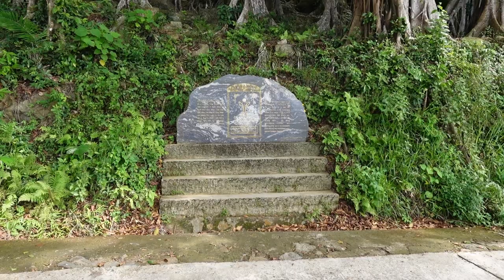Learn Real Russian | Motorbike trip in Vietnam Pt.1 | Level A2 | Slow Russian with Sergey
Embark on a linguistic journey with me as I share a motorbike trip adventure in Vietnam, exploring the breathtaking Son Tra peninsula near Danang.🌍

🌍 Travel Adventure Overview:This Level A2 video offers a unique opportunity to learn Russian while immersing yourself in the beauty of nature and culture.
🎓 Language Learning Experience:
Learn Russian in a real and engaging context by joining me on a motorbike trip. The slow and clear Russian narration ensures that language learners at Level A2 can follow along comfortably.
🌄 Scenic Exploration:
Experience the awe-inspiring landscapes of mountains, beaches, and cliffs as my wife and I explore the picturesque Son Tra peninsula. Discover the beauty of nature while expanding your Russian vocabulary.
🌳 Cultural Highlights:
Journey with us as we visit an 800-year-old Banyan tree and an old French lighthouse, unraveling the historical and cultural richness of the Son Tra peninsula.
🔍 Key Features:
* Level A2 Learning: Tailored for A2-level learners, providing accessible language input.
* Real-Life Exploration: Learn Russian by witnessing real adventures and engaging with practical vocabulary.
* Slow Russian: Deliberate pacing ensures comprehension, making it an ideal learning experience.
* Cultural Immersion: Immerse yourself in the cultural and natural wonders of Vietnam.
🚀 Why Watch:
Whether you're a language enthusiast, a travel lover, or simply curious about the beauty of Vietnam, this video offers a dynamic blend of language learning and real-life exploration. 🇷🇺🌟